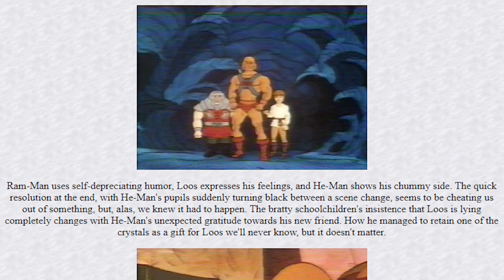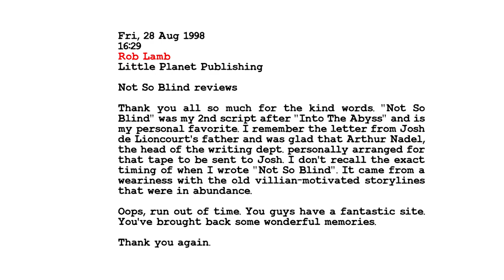cereal:geek TV - Rob Lamb interview: Part 6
EPISODE #36 - In this video (Part 6 of 6) Filmation storyboard artist and writer Robert Lamb talks about his time at Filmation during the company's most successful period; specifically his work on the He-Man and She-Ra series!